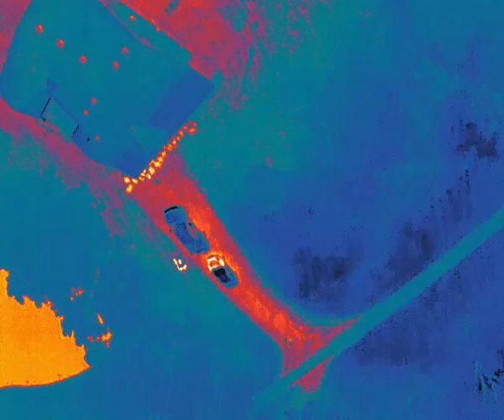last vid 45 d angle20160725 210359 H264